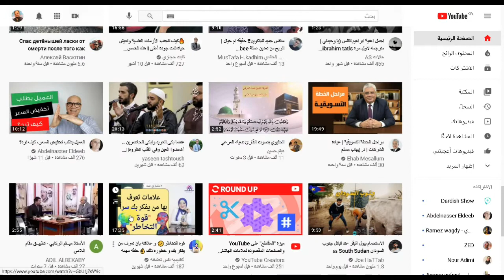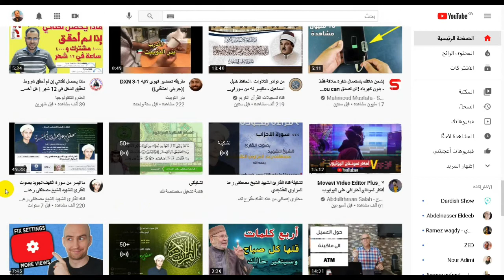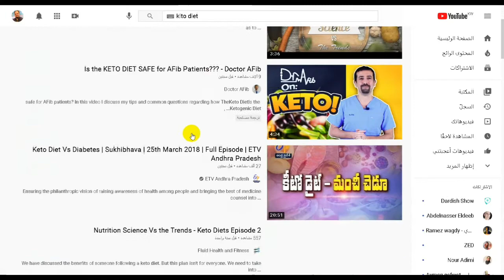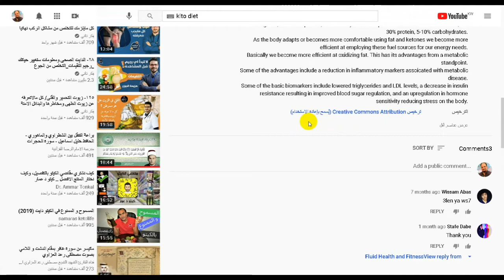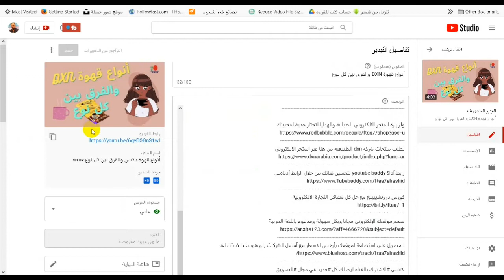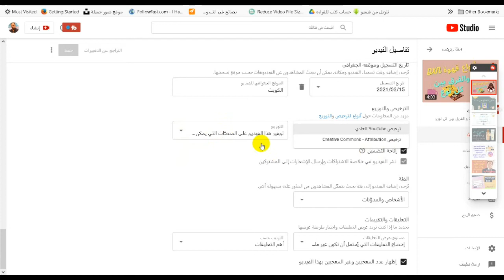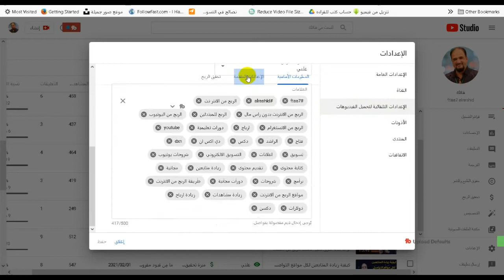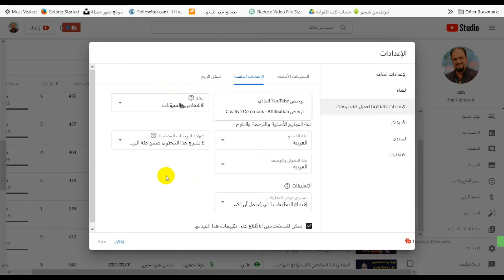كيفية معرفة حقوق الطبع والنشر لمقاطع اليوتيوب وكيفية تفعيلها بقناتك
لازم كل يوتيوبر يعرف قوانين وحقوق الطبع والنشر لمقاطع اليوتيوب
ولازم بعد يتعلم شلون يفعلها بقناته
شرحت لكم كيفية عملها
فقط شاهدة الفيديو للآخر

00:08 - البداية
00:12 - بداية الشرح
01:00 - طريقة معرفة حقوق الفيديو
03:40 - طريقة وضع الحقوق على الفيديو
05:28 - طريقة وضع الحقوق لكل القناة
07:36 - النهاية

!برنامج كانفا: 🥳 أسهل برنامج للتصميم بالعالم
 تقدر تحذف الخلفيات بسهولة ►►
وللإنضمام مع فريقي فريق المصممون المتألقون في موقع CANVA للتصاميم من هنا

لطلب منتجات شركة dxn الطبيعية من هنا عبر المتجر الالكتروني
رابط أداة youtube buddy لتحسين قناتك من خلال الرابط أدناه.
كورس دروبشيبينغ مع حل كل مشاكل التجارة الالكترونية
صمم موقعك الإلكتروني مجانا وبكل سهولة ومدعوم باللغة العربية
للحصول على استضافة لموقعك بأرخص الاسعار مع أفضل الشركات بلو هوست للاستضافه
مواضيع تهمك فلا تفوت مشاهدتها.